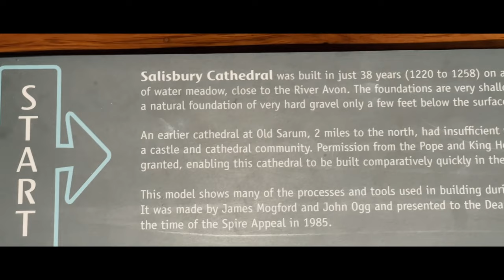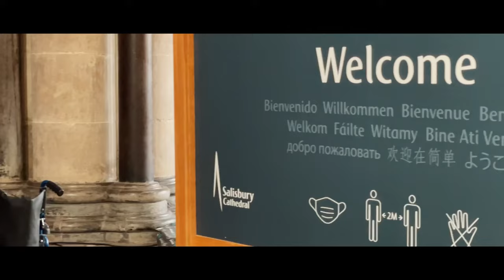Devon Trip 🔥 | Dawlish | Salisbury Cathedral | TALLEST CATHEDRAL IN UK | Abi and Jay Vlogs